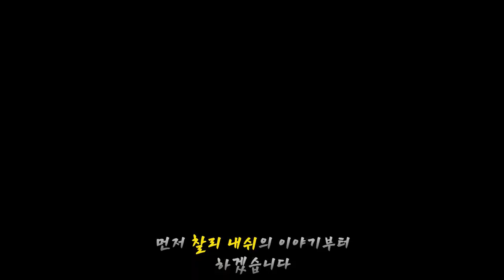[스파] 가일, 내쉬 이야기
스트리트 파이터 가일, 찰리 내쉬 게임 스토리 리뷰